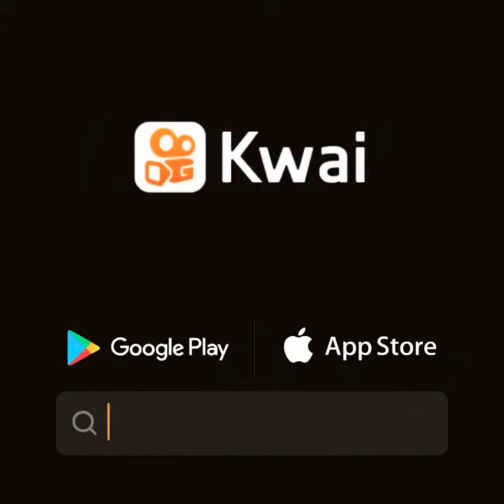Vídeos Graciosos yoyo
Chefclub Argentina:Barquitos de zapallitos! Para navegar en un mar de huevos! 😍🍳zapallitos zucchini comidareal eggcellent comida recetas food recipe foodie instafood delicious nomnomnom chefclub chefclubar 📷 Saca una foto y usa el hashtag “eatchefclub” cuando repitas las recetas en casa 📷